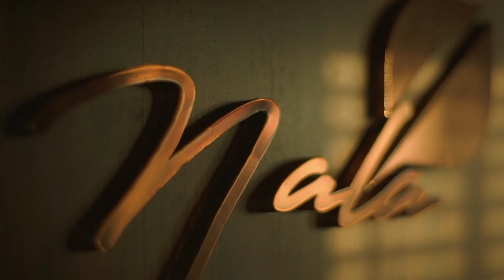Nala | Private Luxury Yacht | Yacht Charter Indonesia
The Nala is a traditional hand-crafted phinisi equipped with the modern features and appliances of a superyacht, accommodating up to 10 passengers with two master cabins, one family cabin and two standard suites. Designed with an artful blend of traditional craftsmanship and contemporary luxury, this boat is the perfect vessel to ignite your sense
of exploration.

There’s nothing quite like dining in the open seas against the fresh ocean breeze. Our skilled chef will ensure all of your culinary expectations are fully met and more. Enjoy your meal in the open air or draw the sails for a bit of shade.

Contact Yacht Charter Indonesia to discuss your bespoke journey to one of the fan favourite destinations (Komodo, Raja Ampat or Sulawesi) or curate an unrivalled custom itinerary for a personal experience.